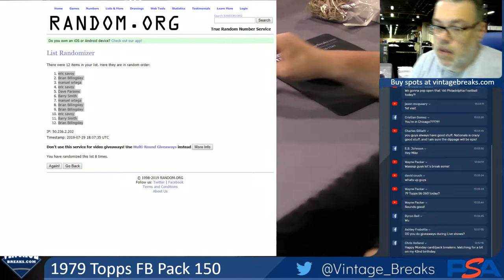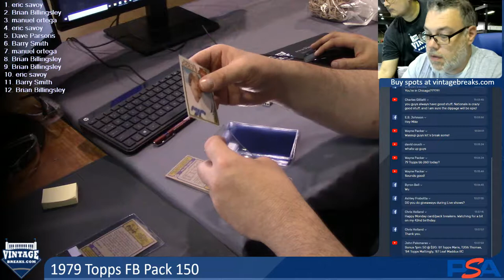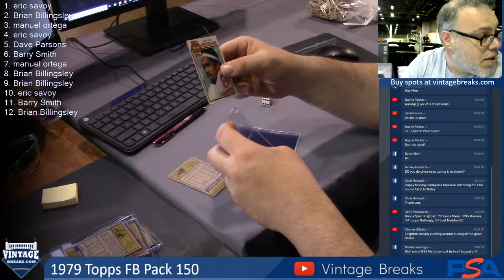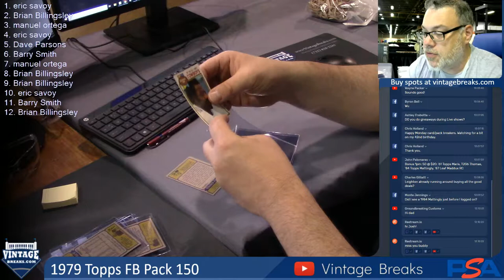07-29-19 1979 Topps Football Pack 150 Break Opening Video